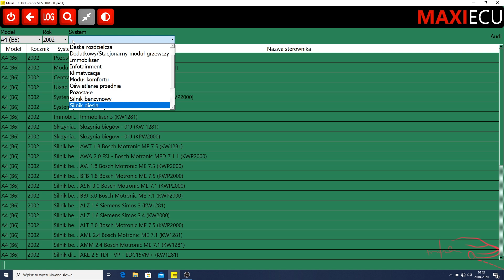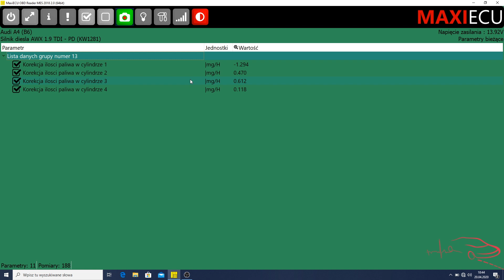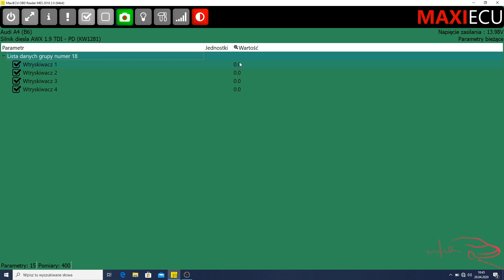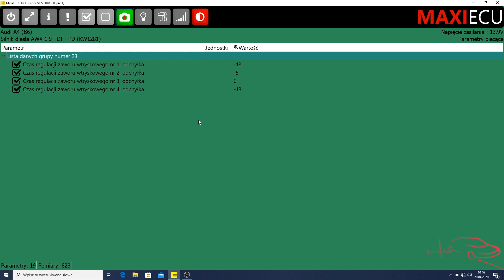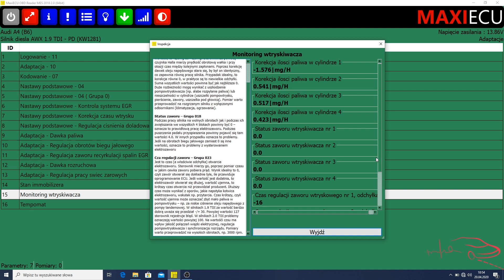Diagnostyka Pompowtryskiwaczy - MaxiEcu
Diagnostyka pompowtryskiwaczy poprzez program MaxiEcu.
Parametry dotyczą pojazdów z silnikami 1.9TDI , w innym przypadku warto zaczerpnąć wiedzy jakie powinny być zakresy działań poszczególnych grup.